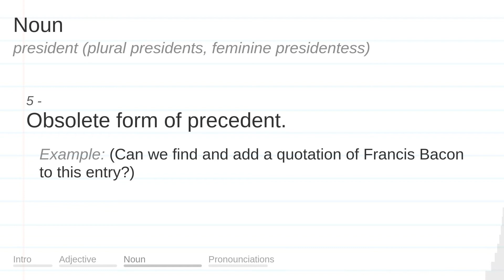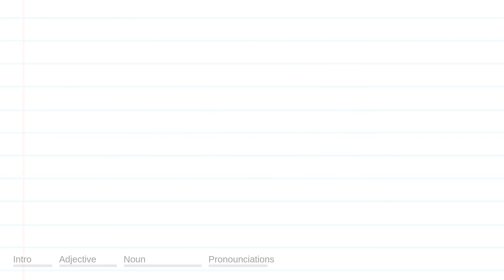PRESIDENT meaning, definition & pronunciation | What is PRESIDENT? | How to say PRESIDENT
What is PRESIDENT?
What does PRESIDENT mean?
How do you say PRESIDENT?
How to pronounce PRESIDENT?

PRESIDENT meaning - PRESIDENT pronunciation - PRESIDENT definition - PRESIDENT explanation